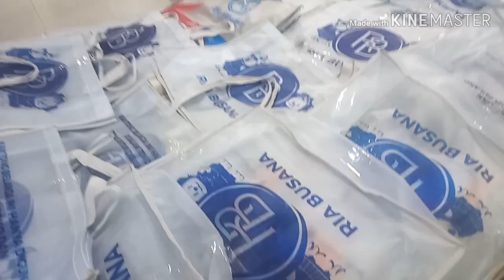Tutup Sementara Sampai Kondisi Normal Kembali| Ria Busana Madiun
Dikarenakan semakin merebaknya pandemik virus covid-19,maka dari itu RIA BUSANA MADIUN tutup sementara per tgl 1 s/d 12 april 2020 (sampai kondisi normal kembali)

Dan Stay On MangmenTV :)